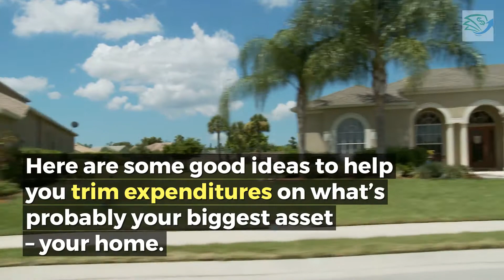Save Money – Squeeze the Kilowatts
Ready to take on a little “value engineering” this winter? Here are some good ideas to help you trim expenditures on what’s probably your biggest asset – your home.

- Retire the war-horse furnace and air-conditioner
- Buy the smallest central air-conditioner that will do the job
- Front-load your laundry expenses to back-load your savings
- Unplug the extra refrigerator or deep freezer
- Install compact fluorescent bulbs
- Insulate yourself with fiberglass insulation

To increase savings, look at home expenditures both big and small, long-term and short-term, for ways to cut costs.